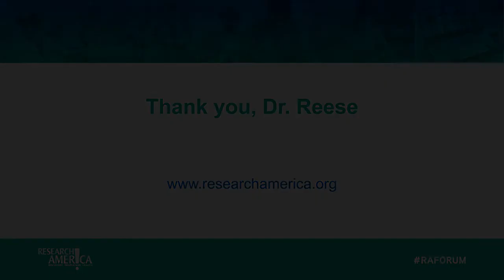Dr. David Reese - 20 voices/ 3 minutes/ 1 question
David Reese, Executive Vice President for Research and Development, Amgen

What prompted you to become a research champion?

Personal journeys with science can stimulate the desire to champion research. Curiosity and the desire to understand things at a fundamental level underscore discoveries in basic research. The convergence of several technologies (omics, digital medicine, artificial intelligence, big data, machine learning) allows us to understand the human organism and its diseases. These technologies guide us in developing treatments and predict who is vulnerable. Research has allowed us to transition from “break it and fix it” to “predict and prevent”.